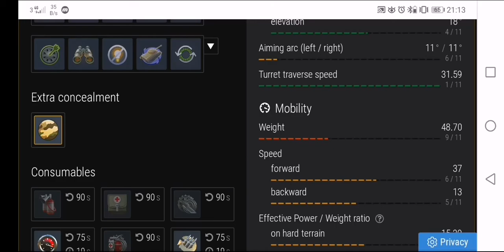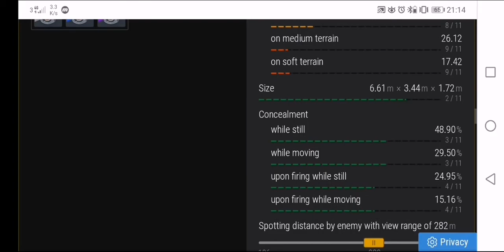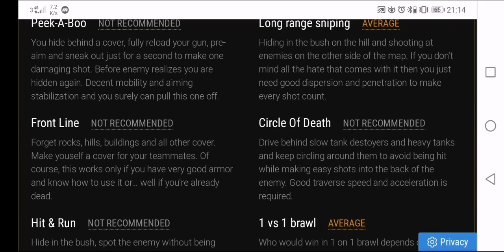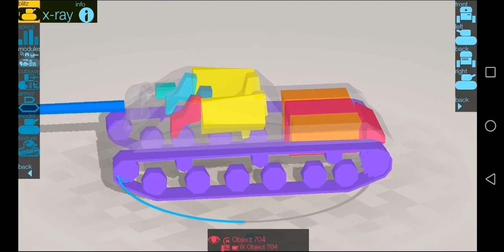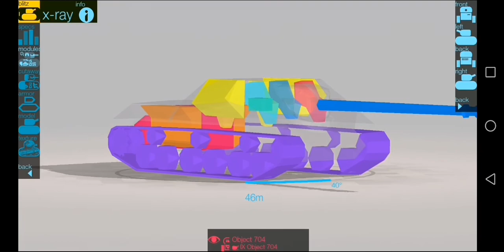Obj 704 tier 9 tech tree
Nici un TD nu.mi place, insa acesta prin faptul ca are o armura ciudata si un tun bun parca parca incep sa ma razgandesc... Cu penetrare buna pe toate tipurile de munitie nu vei avea probleme in tier X, iar in 8 esti rege.
  Ai mare grija, traversa e foarte proasta iar armura in spate slabuta.
Stai cu echipa si foliseste HE.

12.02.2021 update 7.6